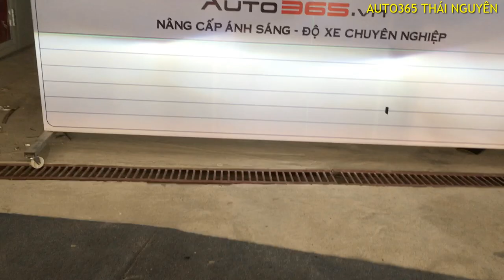Nâng cấp ánh sáng cho Kia K3 Tại Auto365 Thái Nguyên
📣📣📣Cuối tuần nâng cấp Bóng Xenon COS cho Xe KIA_K3 📣📣📣
✴️✴️✴️Bác chủ xe dễ mến Từ Thái Nguyên không hài lòng về độ sáng nguyên bản của bóng đèn COS xe, Nên đã quyết định nâng cấp Bóng_Xenon cho xế yêu của mình. Cảm ơn Bác đã tin tưởng lựa chọn nâng cấp Bóng Xenon COS tại Auto365 Thái Nguyên✴️✴️✴️
🔈🔈 BI_GẦM_GTR BI_TRÊN_GTR LED_PHA_GTR ĐỐI THỦ ĐÁNG GỜM - ĐÁNH BẠI BÓNG ĐÊM - PHÁ TAN SƯƠNG MÙ - AN TOÀN HƠN NHỮNG NGÀY MƯA
- Sự lựa chọn cần thiết cho mọi loại xe
💢 Ưu điểm:
- Sáng cực đỉnh, 2 chế độ PHA COS tích hợp, PHA rộng, COS gom sáng cực khủng
- Khắc phục hoàn toàn nhược điểm xuống màu của nhiều loại bi khác
- Tuổi thọ cao gấp nhiều lần
- Lắp đặt dễ dàng, nhanh chóng, hiệu quả ngay tức thì
- Bảo hành từ 3 năm tới 5 năm

📝 Nhanh tay CMT_SĐT để được tư vấn và báo giá chính xác sản phẩm quý khách cần tìm ạ!

💢 Dưới đây là hình ảnh thực tế về lắp đặt Bi_GTR Trên cặp đôi xe KIA K3⬇⬇⬇

Tư vấn, nghiên cứu, tối ưu, phát triển giải pháp Độ xe Cao cấp/Chuyên nghiệp
Giải pháp Bi gầm, Sơn tĩnh điện, Cách nhiệt, Cách âm, Nâng cấp xe zin từ Nước ngoài
🏠 Hệ thống AUTO365 chi nhánh tại Thái Nguyên